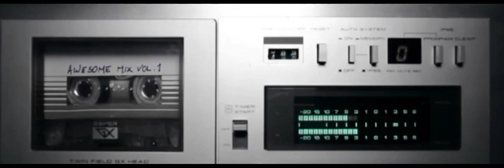forasterita sanjuanito los autenticos chalaco